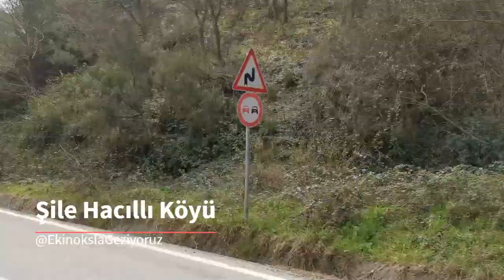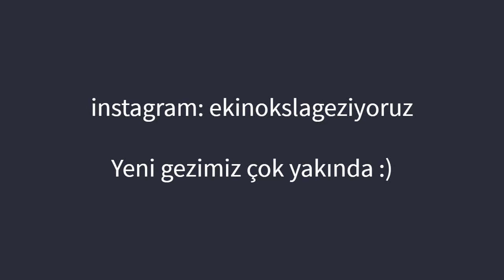Ekinoksla Şile Hacıllı Köyü Karavan Kampı